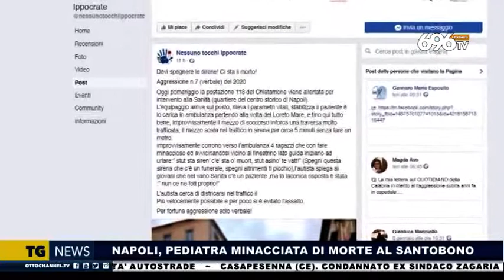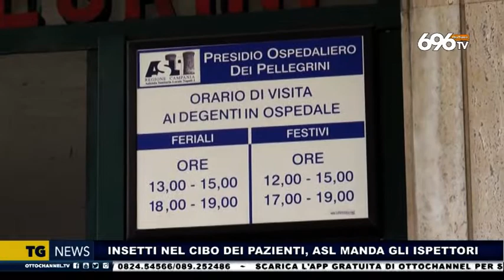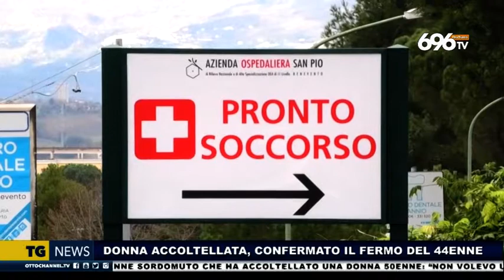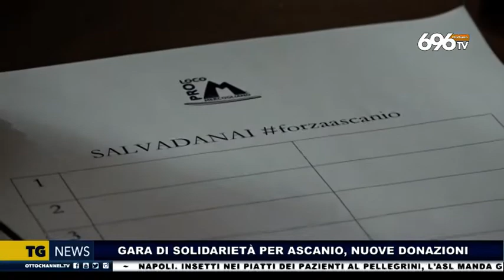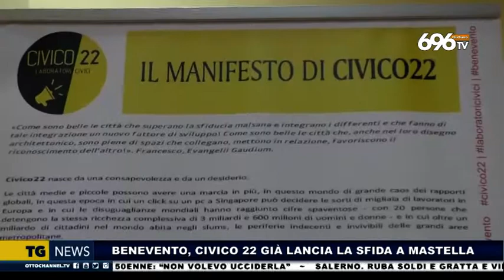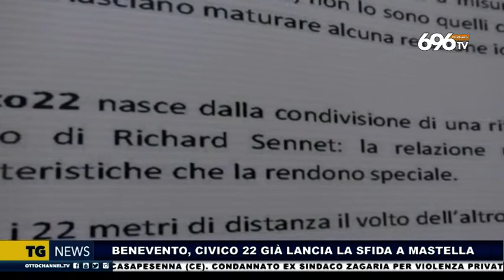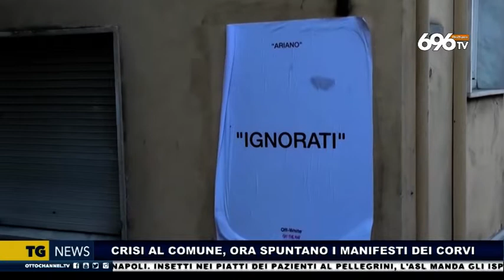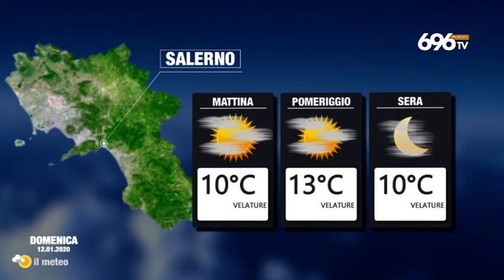tg news dell'11 gennaio 2020 ore 14